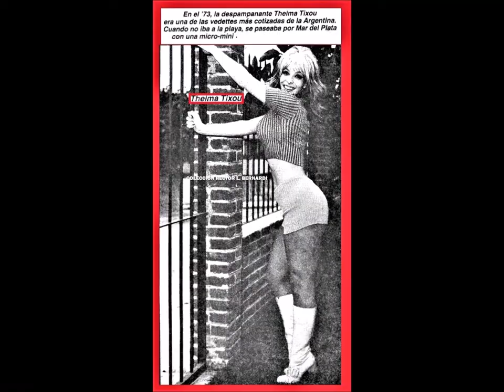THELMA TIXOU - vedette de Argentina - 5 TEMAS -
Thelma Delia Sukiennik Snopik, más conocida como THELMA TIXOU (Nació en Buenos Aires el 4 de mayo de 1943 /// Falleció en Ciudad de México el 15 de enero de 2019),​ fue una vedette, cantante, bailarina y actriz  de origen argentino. Fué llamada "LA MUCHACHA DEL CUERPO DE ORO" debido al título de la primer película que protagonizó en 1967.-
Su gran fama fué en México en la década del 70.-
TEMAS:
1.- (00:00) LA VIDA ES UNA SOLA.- 1974
2.- (03:20) UNA NOCHE POR MES.- 1974
3.- (06:20) ME QUERES ? - 1977
4.- (08:35) VOLVERAS.- 1977
5.- (11:39) ME ACUERDO DE TI.- 1977